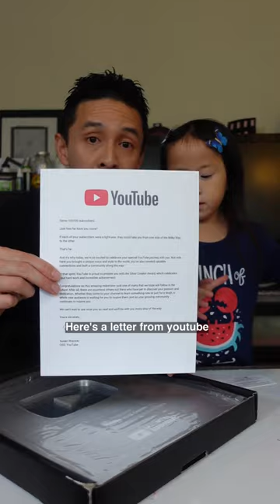YouTube Silver Play Button Award Unboxing!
Thank you for this silver play button!